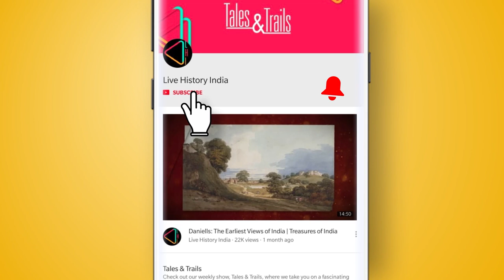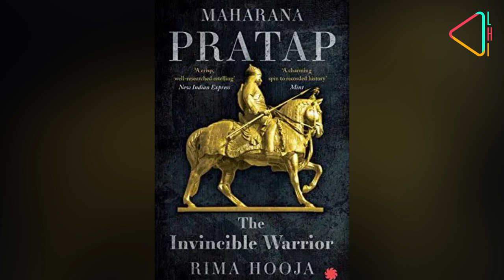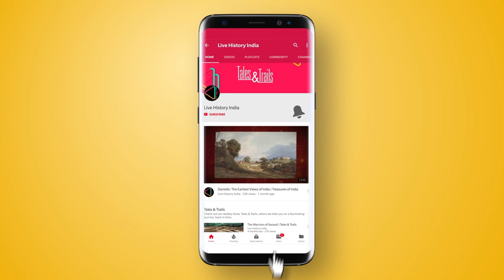Tracing the Story of Mewar's Hero Maharana Pratap | Tales & Trails | Haldighati | History of Mewar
It's a small hilly district steeped in legends. We travel to the famous hill forts of Mewar to trace the story of Maharana Pratap and the fight he put up against Mughal Emperor Akbar with author and historian Rima Hooja...